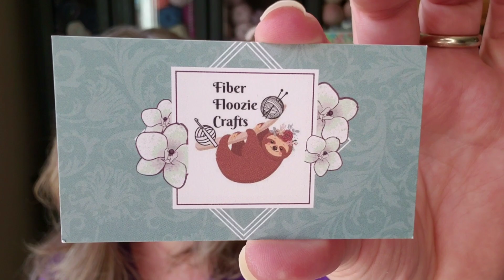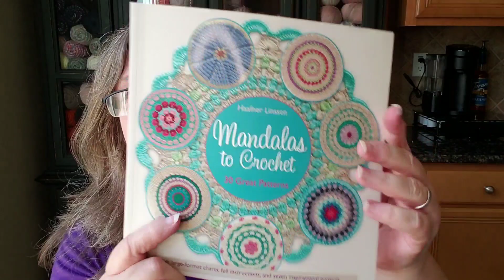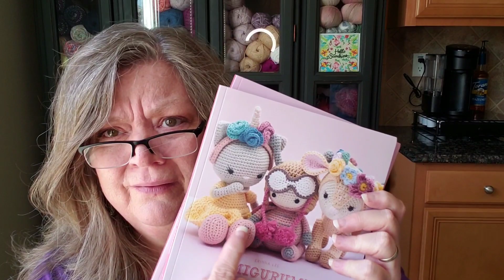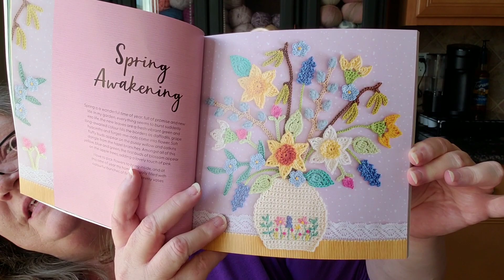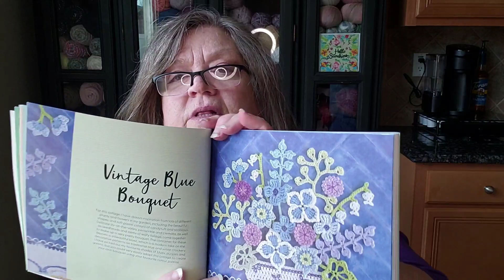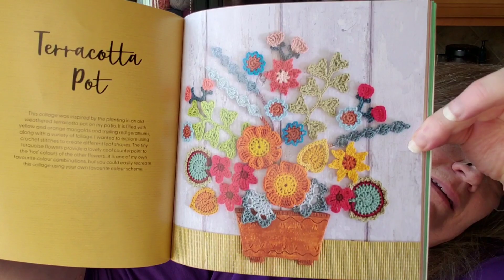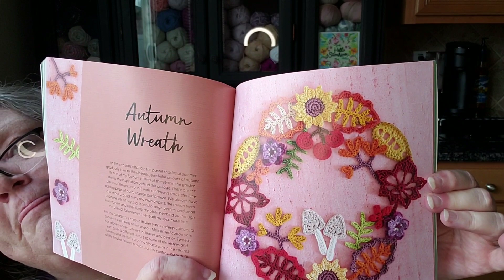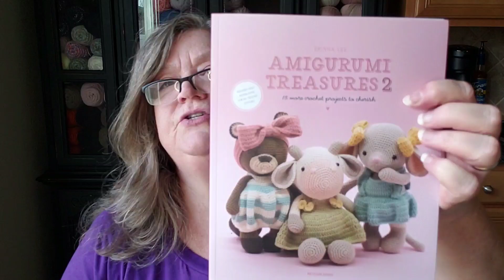Let me show you what I got!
Jill @FiberFloozieCrafts
Kim @yarning4asmile
Jane @ScraptasticYarns  (channel where I saw the gnome bag)
Dana @DanasWanderlustCrochet (fruit garden cal)
Nova @novagnomecreations  ( Nan's next knots scrumbles)

Etsy shop where I purchased hooks:

Jane's Etsy shop where I purchased bag:

Books mentioned:
All found on Amazon
Amigurumi Treasures
Amigurumi Treasures 2
Mandalas to Crochet: 30 Great Patterns
Crochet Collage Garden